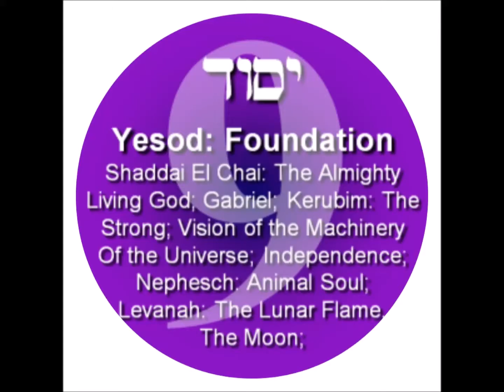EMPEROR KING KODEH JOBE KING OF UK&USA KODEH YESOD FOUNDATION 57